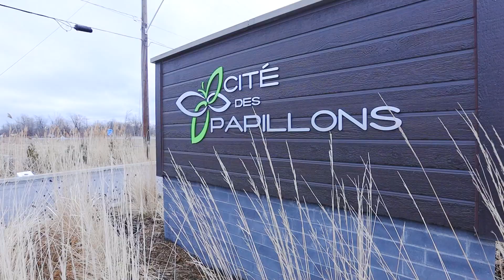Secrets behind Saint-Lazare townhome deal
Uncover the secrets behind the Saint-Lazare townhome deal in this video! Learn about the real estate market in Saint-Lazare and what to look for when buying a townhome.
864 Rue des Criquets, Saint Lazare V2